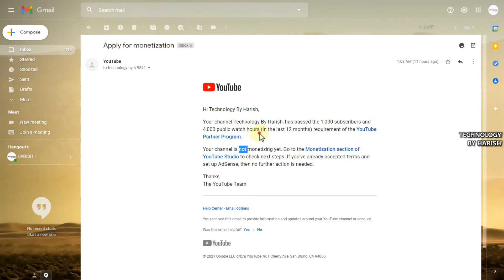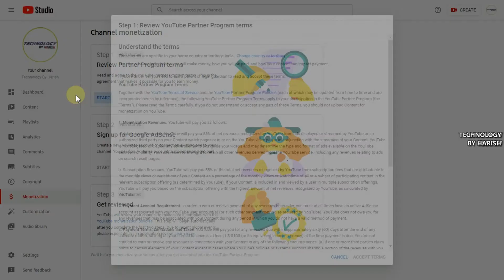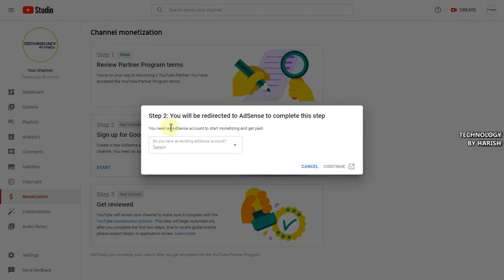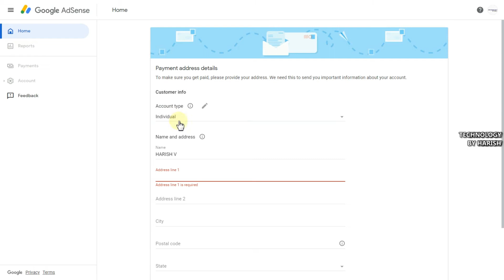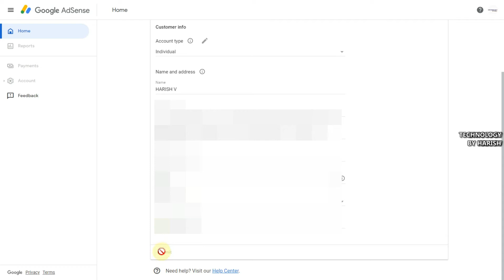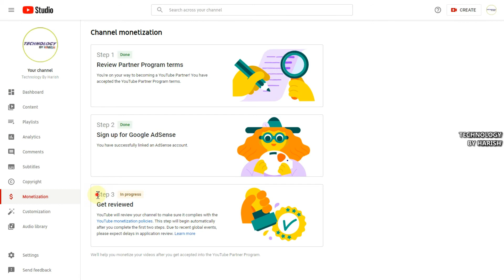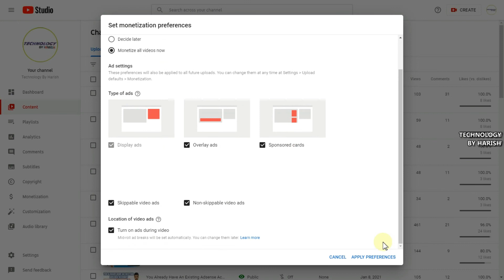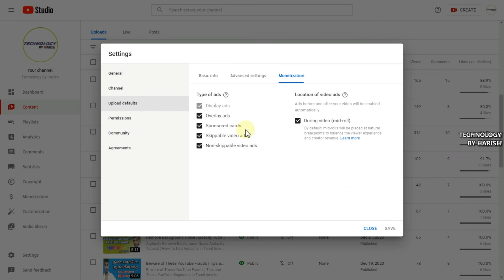YouTube Monetization How To Monetize YouTube Channel | YouTube Partner Program in Tamil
YouTube Monetization How To Monetize YouTube Channel | YouTube Partner Program in Tamil , How to apply monetization on youtube channel complete youtube YPP criteria after eligible to apply before upload original videos easily monetize your all videos when complete 3 steps youtube YPP terms and conditions link your youtube Google AdSense after third process review your channel youtube team after complete your channel has been monetized follow top of the tutorial video.

Online YouTube Tutorial Channel in Tamil tips and tricks begineers supportive channel.